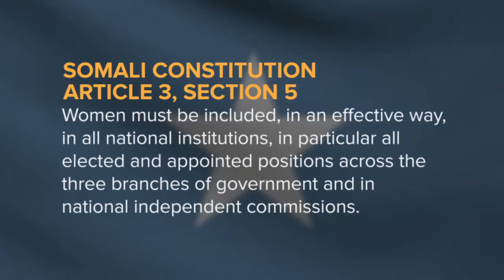Asha Haji Elmi and the Women's Quota in Somali Government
Asha Haji Elmi, Somalian MP, talks about making fulfillment of the women's quota of 81 seats in the Somali Federal Parliament a priority.